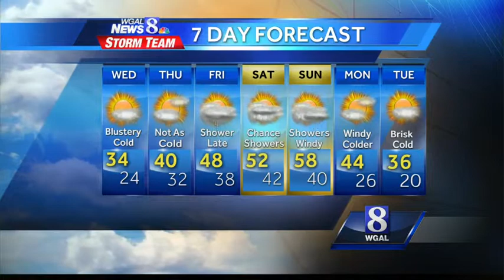Mostly sunny skies ahead for Wednesday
A blustery, cold day is in store for tomorrow.